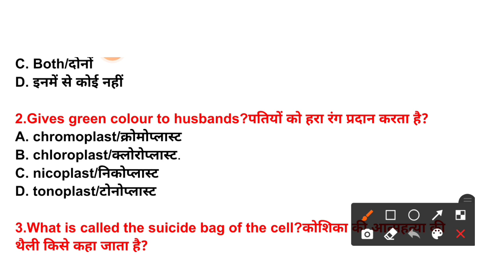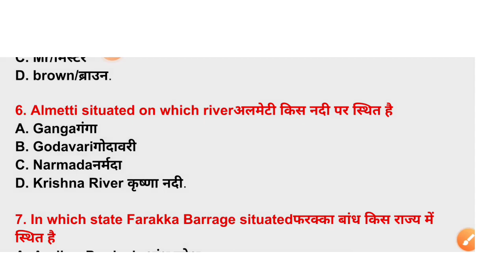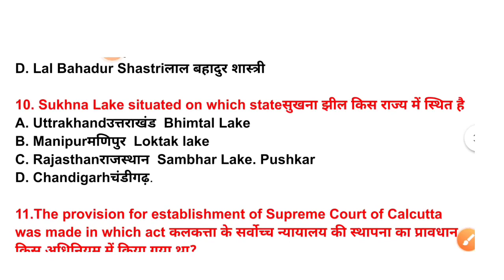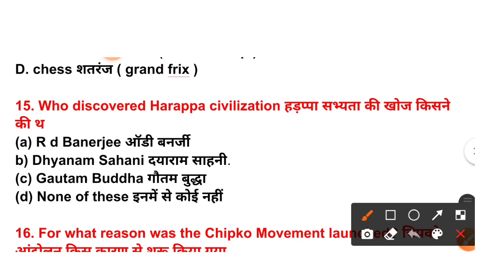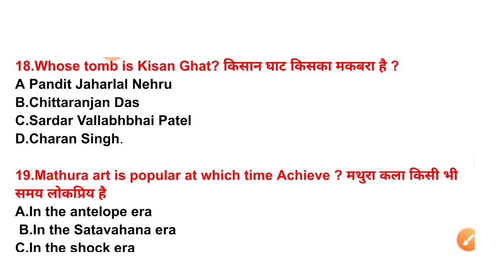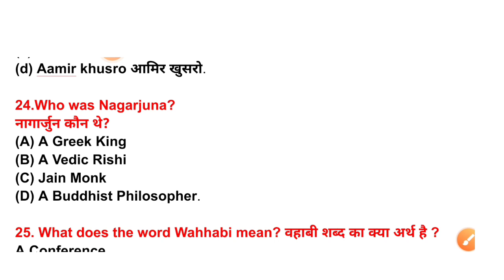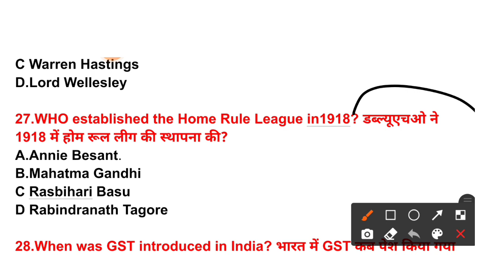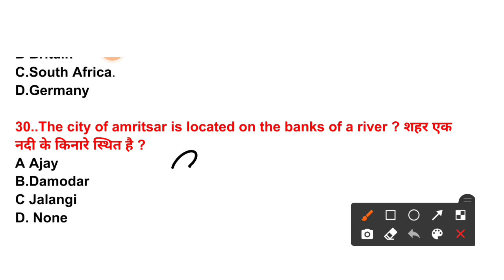Army gd top 30 important gk gs questions,army gd live class,army gk and gs mock test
Army gk 2021,Army gd gk ka paper 2021,Army gd original questions paper 2020,Army gd original paper, Army gd live class, Army gd gk paper,

Army studio
Indian army studio
Indianarmystudio